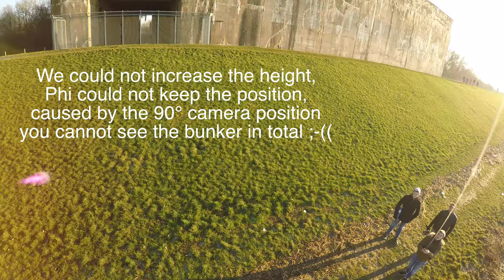Part #5 FotoKite Phi Flight Test - Bunker Valentin - Test failed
5th flight test of FotoKite Phi, results are:

- low wind is sufficient to get Phi in trouble...
- Bad controlling in flight
- unwanted landings are critical for damage of Phi housing and GoPro

We give it up! We will wait on next software update...
From my point of view the Fotokite demo videos are NOT recorded with PHI itself. Otherwise our flight behaviour must be much much better. I assume that the high-end Fotokite with gimble was used...or special programs for stabilisation etc...

A simple start, fast height increase about a good flight level, making some photos or video, is currently not possible and very critical.
Either you will lost the phi and GoPro or a damage of Phi and GoPro will be happen.
We have the special insurance of Fotokite, but not for my GoPro!

German Amazon Link für Sony A6300:

GoPro Hero 4 Back Edition 4K:

Carl Zeiss SEL 1670ZA F4:

Zoom FE 70-200 F4:

Rode VideoMicro:

Stativ Togopod Luisa:

Stativ Manfrotto:

Videokopf Benro S2:

GorillaPod Focus X: